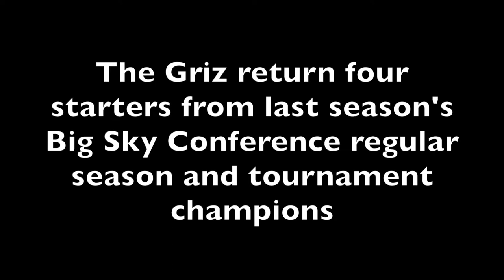Griz Basketball: Montana head coach Travis DeCuire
Montana fifth-year head coach Travis DeCuire sits down with Colter Nuanez of Skyline Sports and Ryan Tootell of ESPN Missoula to discuss UM's season opener Friday night against Georgia State and preview the Grizzlies' upcoming defense of last season's Big Sky Conference title.